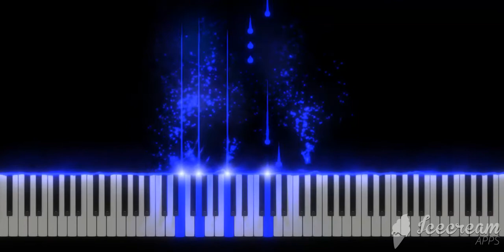Como un perro - Líbido | Piano Tutorial | Cover | Midi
Aquí les dejo el tutorial de Como un perro - Líbido en piano. para más contenido similar y compartan el video.

Si desean la partitura comentan dejando su correo. Si desean el archivo midi igual.